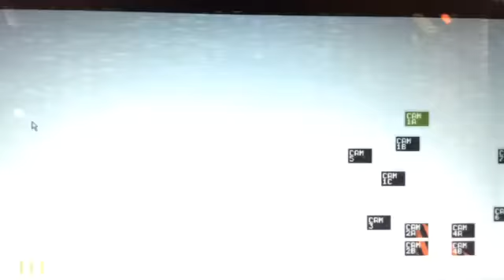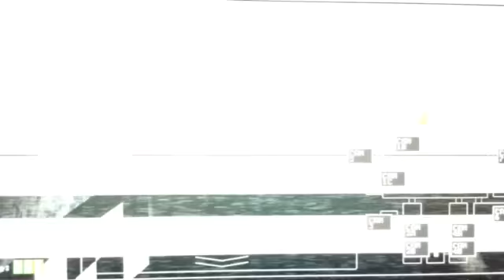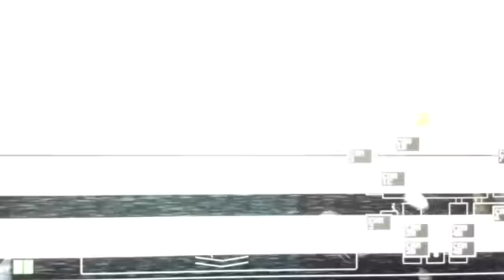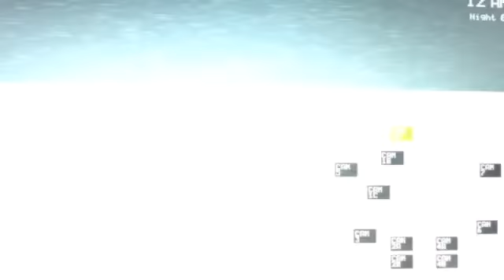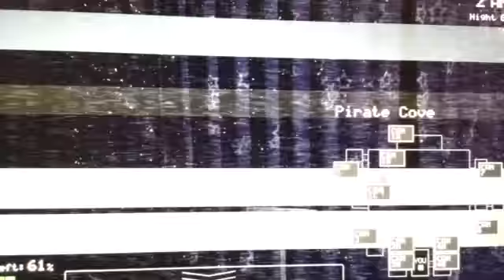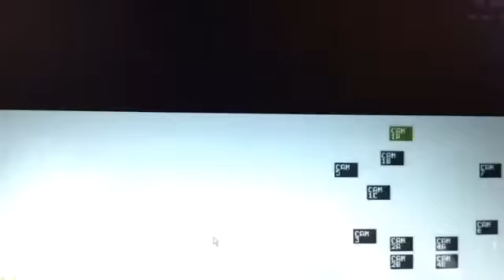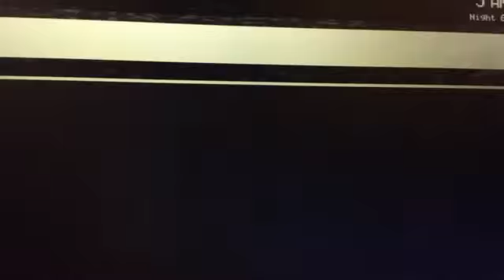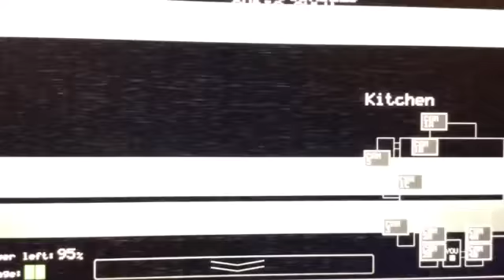Five Nights at Freddy's | The game loves me! | NIGHT 5 and 6 COMPLETE